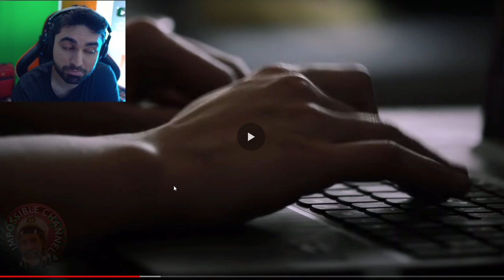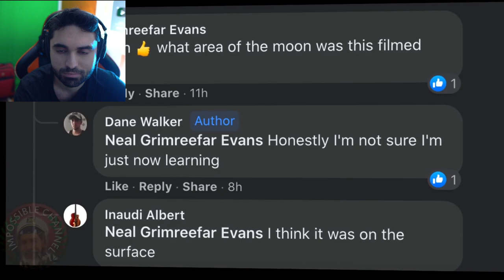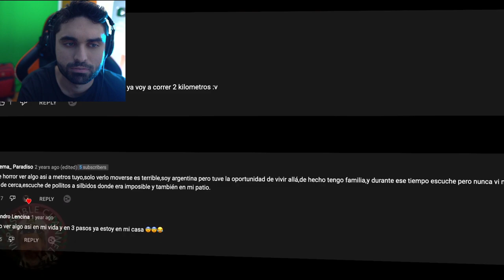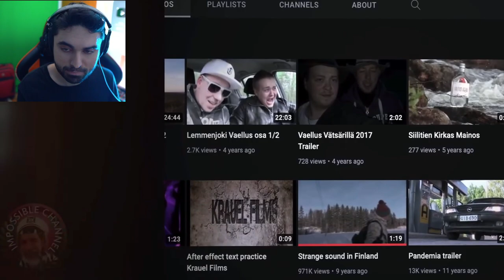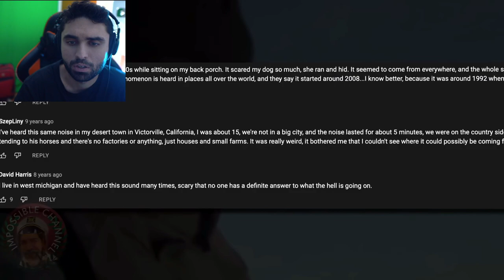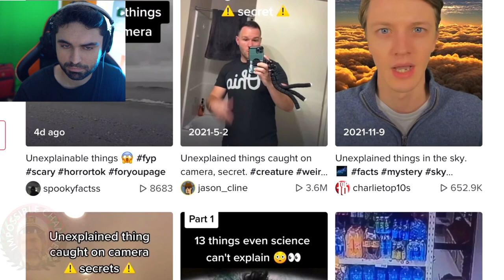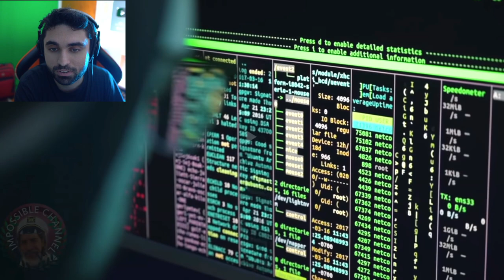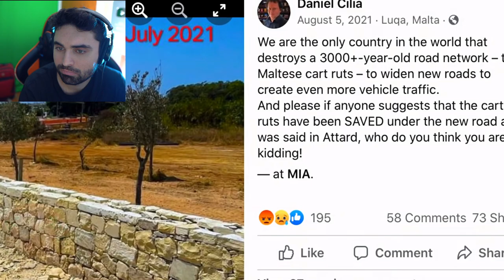They Are HERE 👁 - UFO, Aliens, That is Impossible, Ghost & Scary Phenomena Caught on Camera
Alien UFOs - Insanely Strange Things That Were Actually Caught On Tape